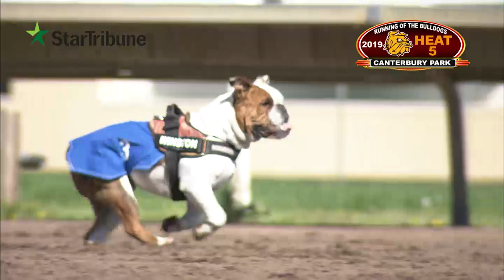Canterbury Park Running Of The Bulldogs 2019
Canterbury Park Bulldog Races May 26, 2019
Heats 1 through 6